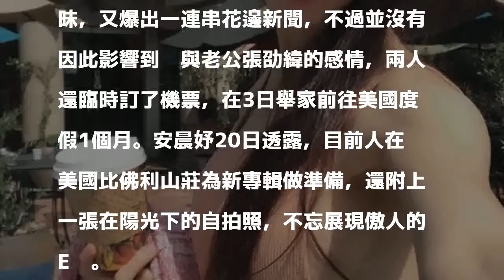元祖少奶甩腥聞曬辣照 「沒穿內衣」側露豪乳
〔記者吳志偉／台北報導〕「元祖少奶奶」安晨妤日前被週刊拍到和兒子的教練曖昧，又爆出一連串花邊新聞，不過並沒有因此影響到她與老公張劭緯的感情，兩人還臨時訂了機票，在3日舉家前往美國度假1個月。安晨妤20日透露，目前人在美國比佛利山莊為新專輯做準備，還附上一張在陽光下的自拍照，不忘展現傲人的E奶。

發表評論評論如下。